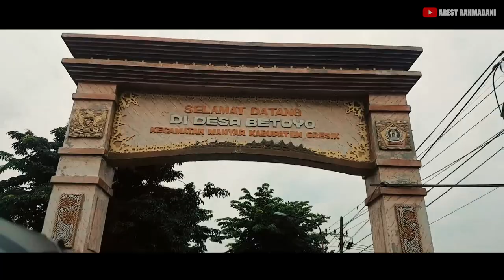HAMPIR KESEREMPET TRUCK!! Sunmori ke Desa Betoyo via Pantura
Guys pernah ga sih lagi sunmori tiba tiba hampir crash? wkwkw.. itu pengalaman bikin trauma sih... nah kali ini gue sedikit sharing
mengenai sunmori ke desa Betoyo yang tiba tiba ada truck besar lagi menyalip sesama truck, menn.. itu bikin merinding!!. Bagi kalian yang ingin berbagi pengalaman sunmori bisa comment dibawah ya guys...
Selamat Menyaksikan!